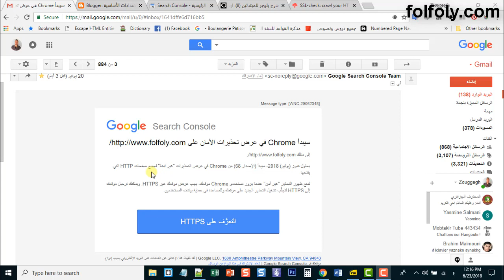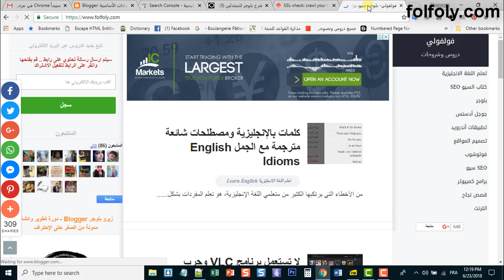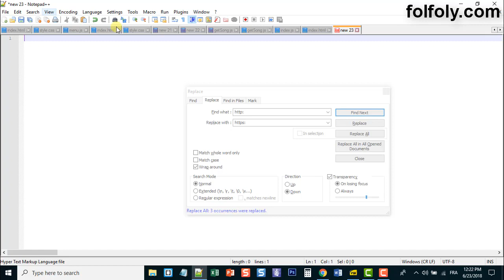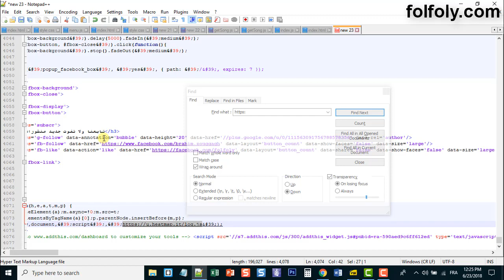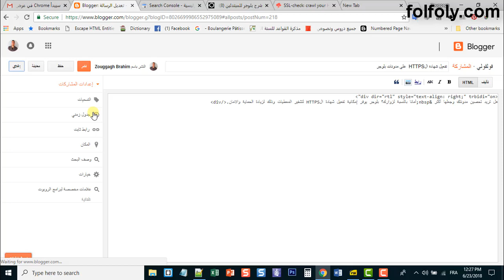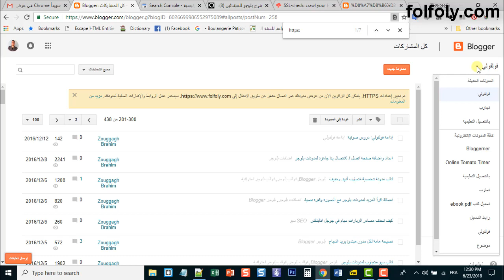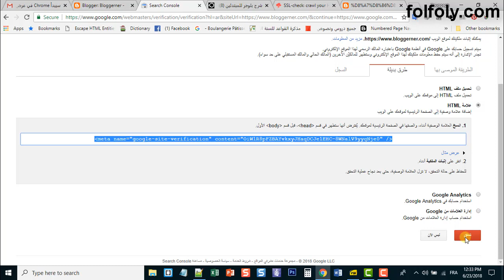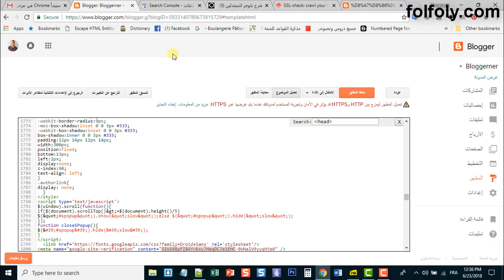تحذير من جوجل لأصحاب المدونات والمواقع الإلكترونية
رسالة تحذيرية من جوجل لأصحاب المواقع والمدونات حول شرورة التحول من http ل https.